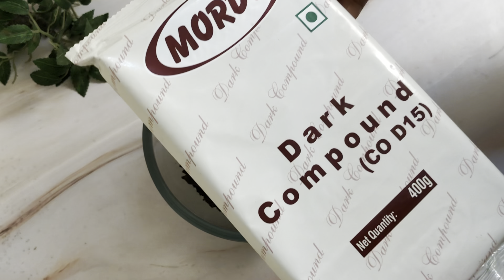7 Spoon Death By Chocolate Cake | No Measuring Cups, No Cream, No Eggs, Oven Death By Chocolate Cake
7 Spoon Death By Chocolate Cake | No Measuring Cups, No Cream, No Eggs, Oven Death By Chocolate Cake

Ingredients:
For Measurements
Use Regular Spoon

For Chocolate Frosting/ Chocolate ganache without cream
Dark Compound Chocolate - 200 gm

Pans & Pots